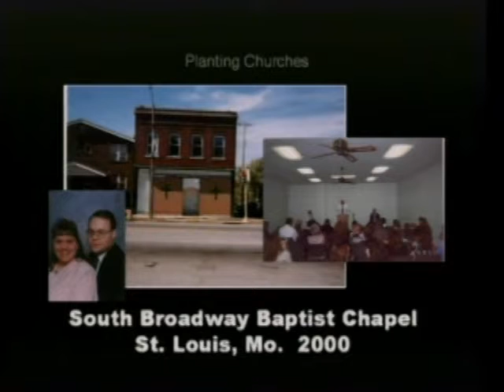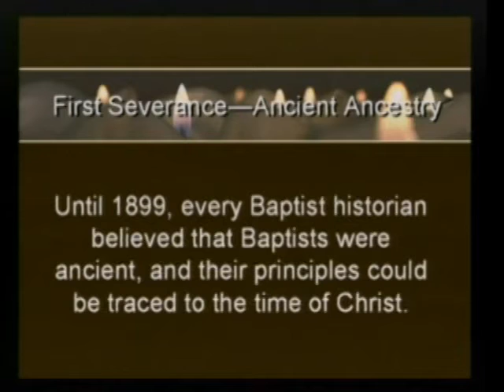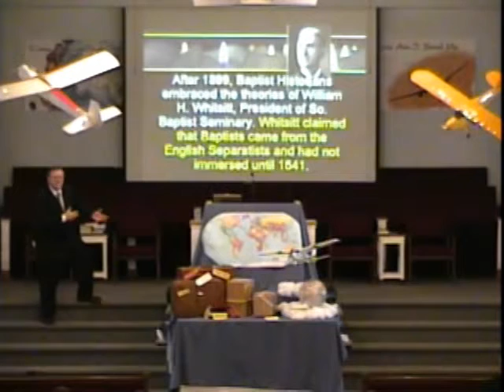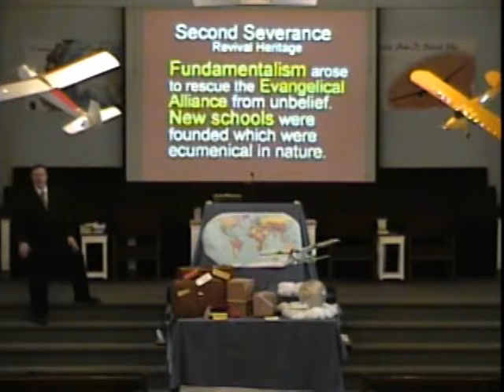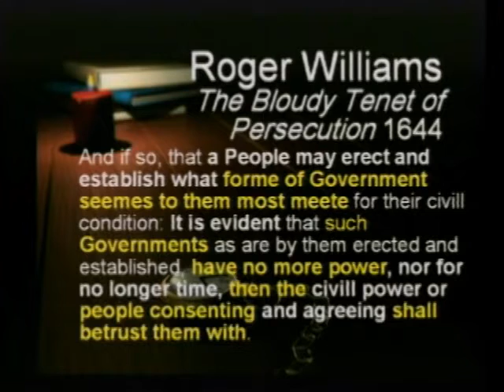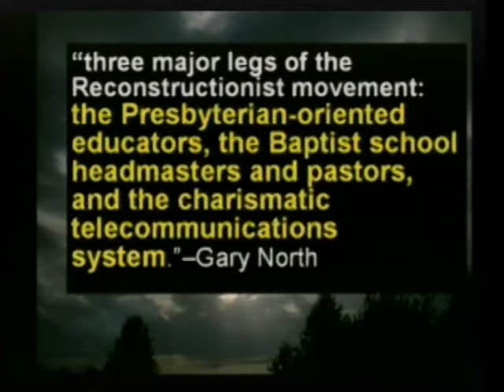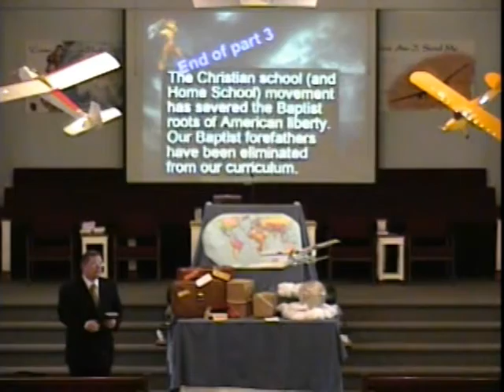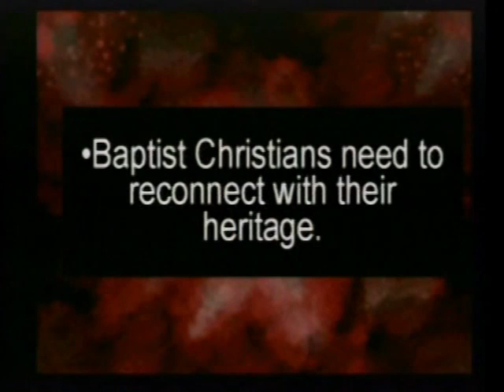"The Coming Destruction of the Baptist People" - James Beller - 2/28/06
A presentation by pastor and author James Beller about the need of Baptists to reconnect with their heritage. It was present on February 28, 2006 at Lehigh Valley Baptist Church